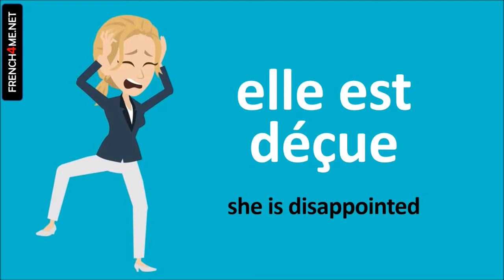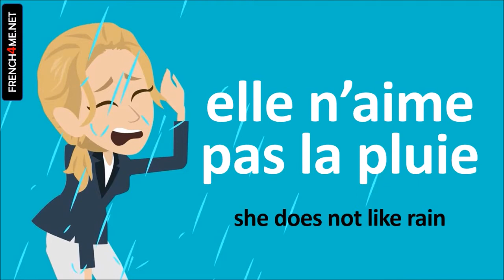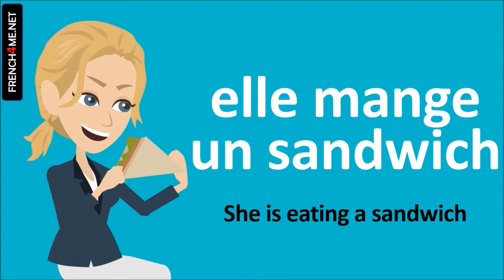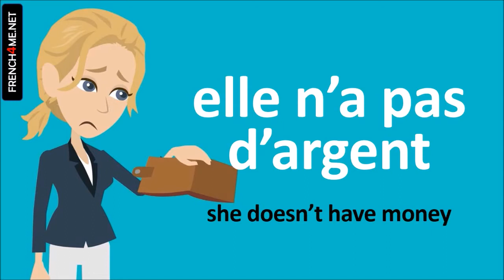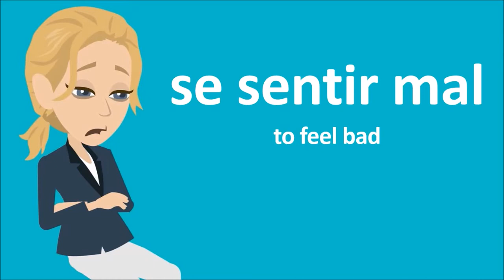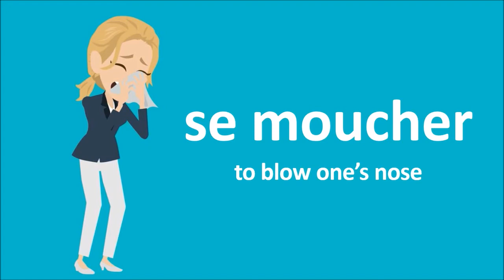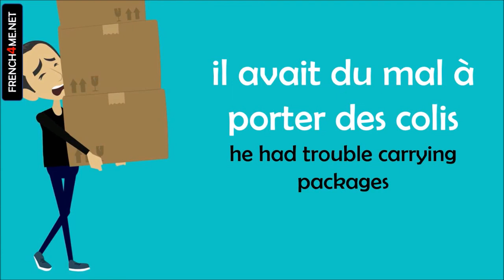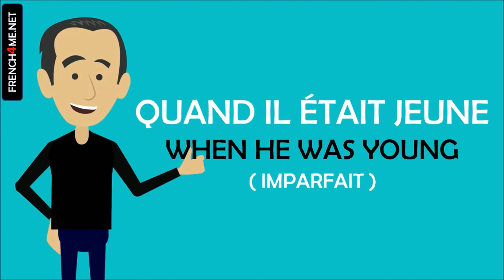Learn French in Uganda I 500 Verbs and Phrases